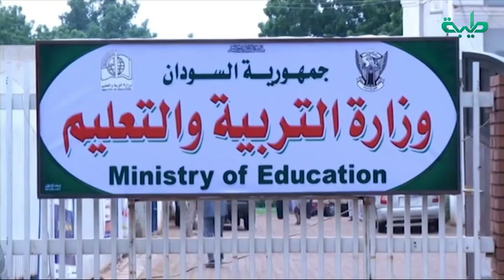أخبار | صدى تصريحات وزير التربية والتعليم حول إمتحانات الشهادة السودانية